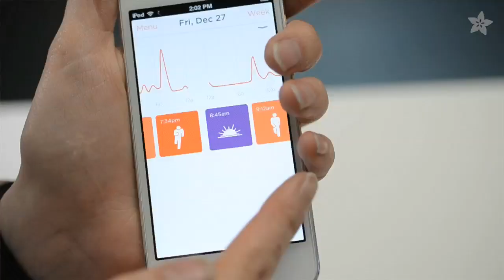Shine Activity Monitor Teardown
Becky Stern and Ladyada take apart the Shine activity monitor by Misfit Wearables